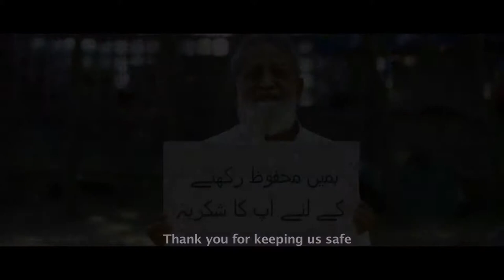तेरी आवाज़ भी ज़रूरी, तेरा वोट भी ज़रूरी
Video by Eci.nic.in
Servicevoter.nic.in